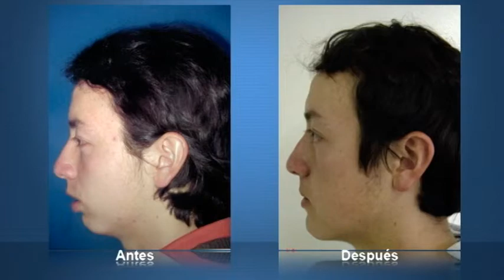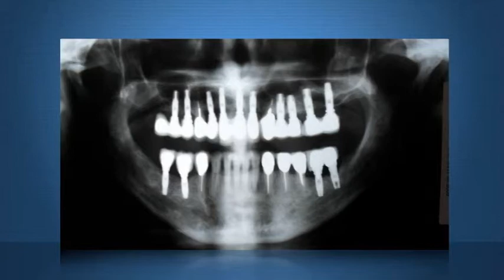Dr Daniel Velosa